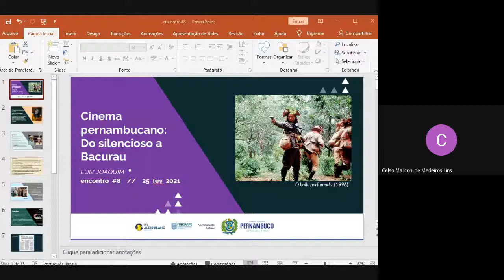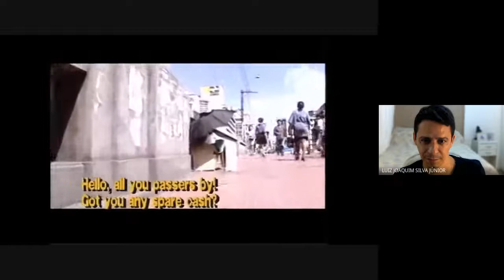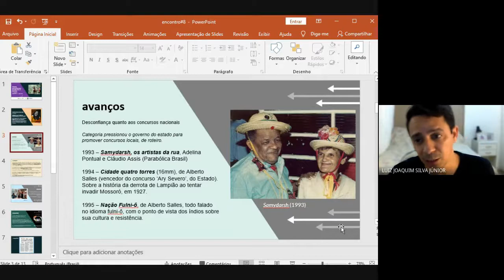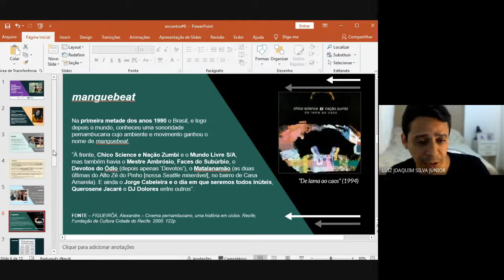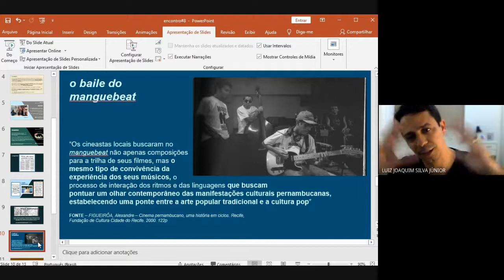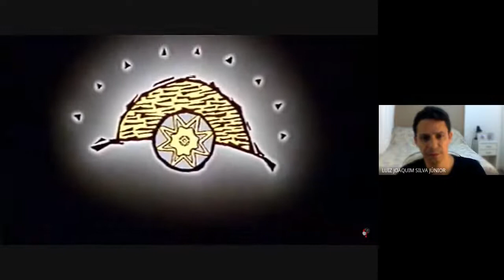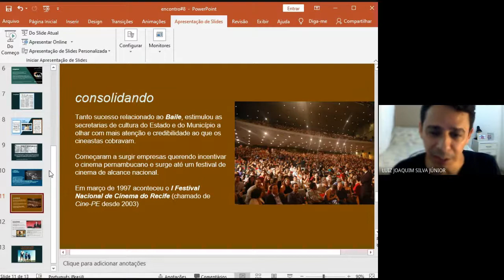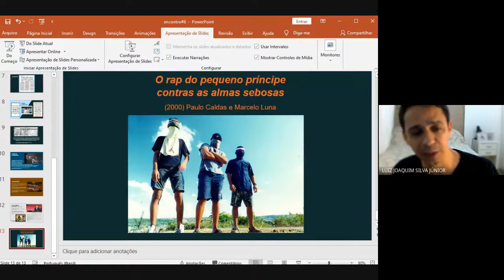Curso - Cinema pernambucano: Do silencioso a Bacurau (8/12)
Encontro #8 do curso "Cinema pernambucano: Do silencioso a Bacurau", ministrado por Luiz Joaquim, com incentivo da Lei Aldir Blanc – PE. Aula realizada em 25 de fevereiro de 2021.